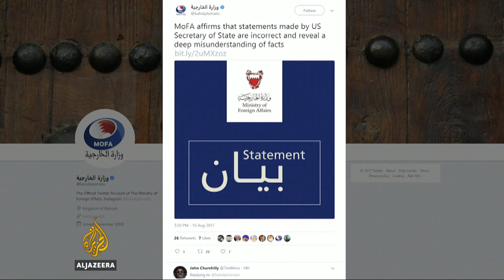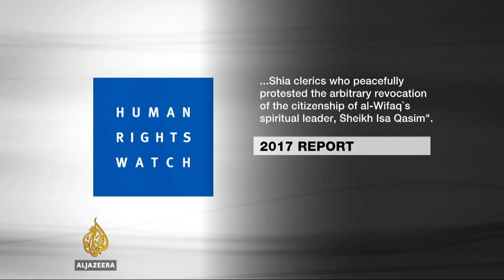US criticises Saudi Arabia and Bahrain for lack of religious freedom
US President Donald Trump's administration says the Islamic State of Iraq and Levant group remains the biggest threat to religious freedom around the world.

The US State Department says the murders of Yazidis, Christians and Shia Muslims at the hands of ISIL amounted to genocide.

The annual report says almost 80 percent of the world's population continues to live under threats limiting freedom to worship.

The countries criticised include US allies Saudi Arabia and Bahrain.

Al Jazeera's Mohammad Vall reports.